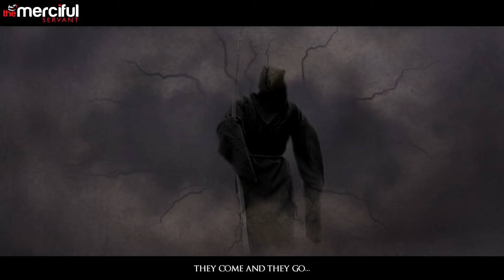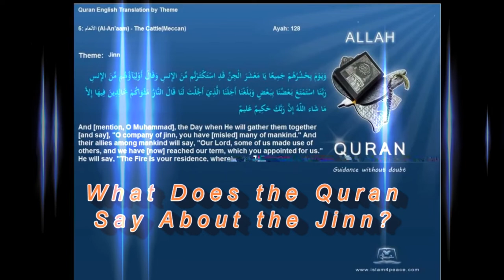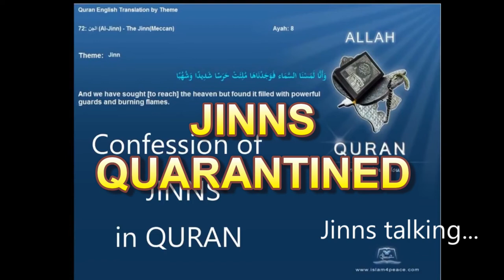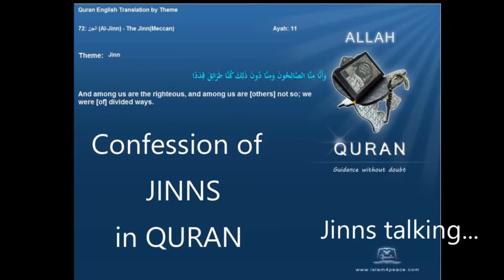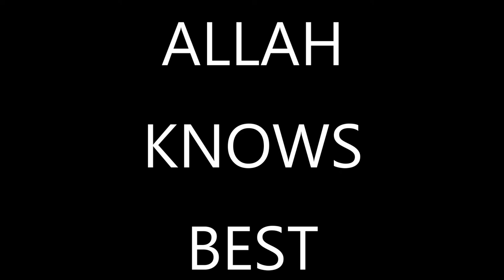CANADA UFO Jinn connection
April 2019 NAVY'S new rule about UFO and all about JINNS

Canada's ex-Defense Minister Paul Hellyer admits in Congress existence of Aliens and UFOs. For a long time, due to bias, Arabic and islamic texts were ignored in analyzing and researching ETs or Aliens. Now is the time to look into such texts to fully understand the phenomena known as UFO. Dare to break the chain of bias and see the complete video to understand fully about so called ETs.

Special Credits: The Science Festival, NOVA, NASA.GOV, HubbleCast, CERN

1) Red Giant Sun (7/18/2008):  Producer: NASA/Goddard Space Flight Center Conceptual Image Lab
4) Earth's magnetic field as shown in an artist's conception from NASA
6) NASA.gov,, Canadian Space Agency
Various Canadian Scientific Documentaries.
NOTE: Captions and background music were added by RevertConnection